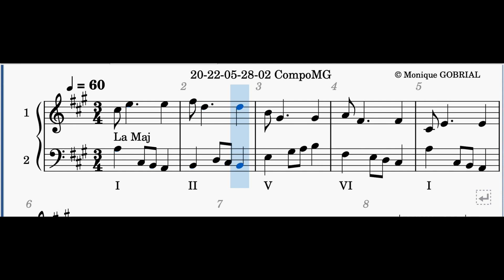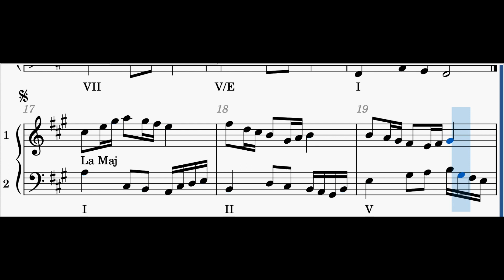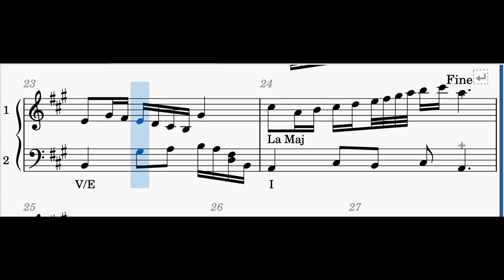20 22 05 28 02 CompoMG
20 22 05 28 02 CompoMG